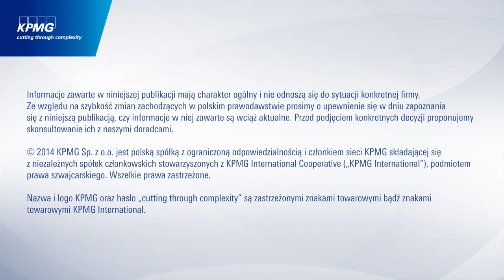Podatkowe podsumowanie tygodnia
Święta Bożego Narodzenia to okres nie tylko obdarowywania najbliższych, ale też okazja dla pracodawcy, by wypłacić swoim pracownikom dodatkowe, świąteczne wynagrodzenie – niekoniecznie w formie pieniężnej.

W dzisiejszym odcinku Mateusz Wąsik, ekspert podatkowy w zespole ds. PIT w KPMG w Polsce, przybliży Państwu problematykę uznawania ww. wydatków za koszty podatkowe pracodawców.

Informacje zawarte w niniejszej publikacji mają charakter ogólny i nie odnoszą się do sytuacji konkretnej firmy. Ze względu na szybkość zmian zachodzących w polskim prawodawstwie prosimy o upewnienie się w dniu zapoznania się z niniejszą publikacją, czy informacje w niej zawarte są wciąż aktualne. Przed podjęciem konkretnych decyzji proponujemy skonsultowanie ich z naszymi doradcami.